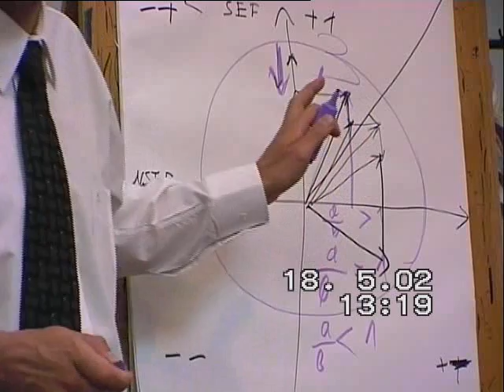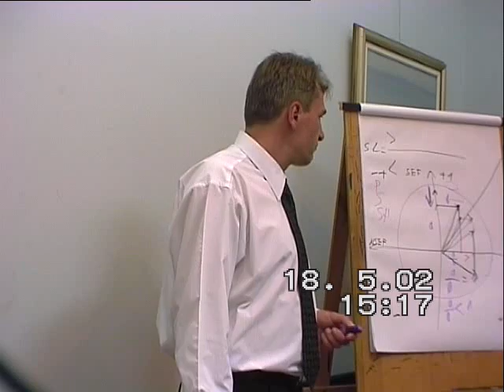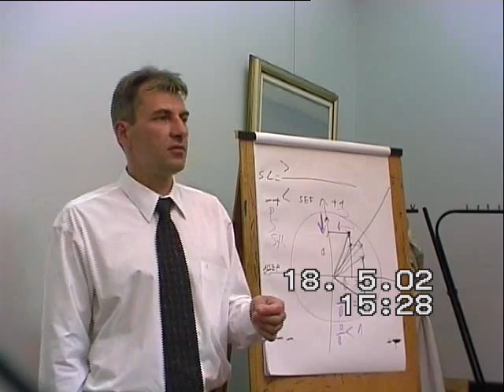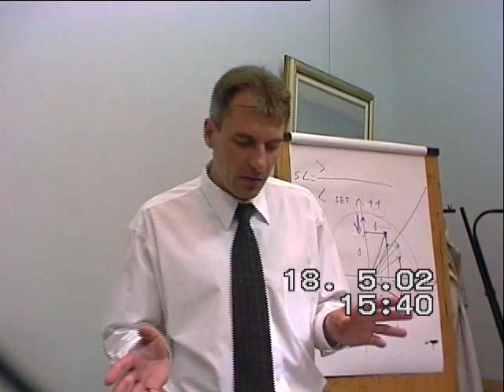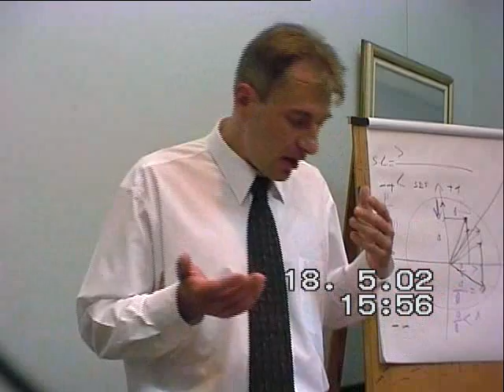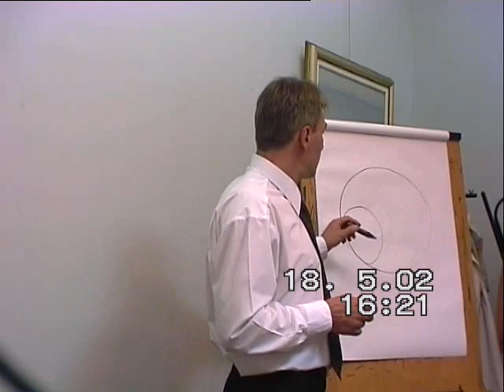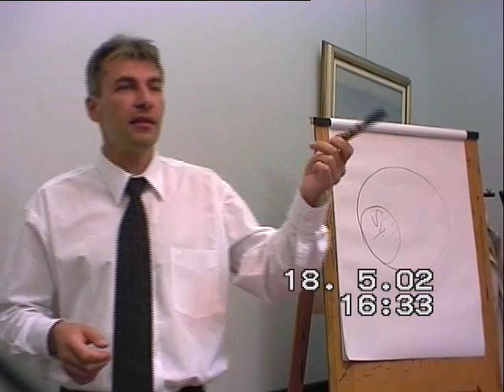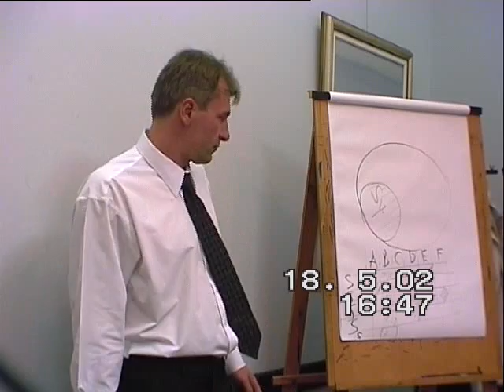MARIO BOYADZHIEV ( Boiadjiev ) HOMEOPATHY S6 PART III